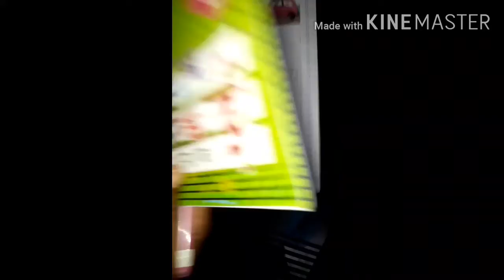Class - K.G. Subject - Handwriting ( Day - 130)